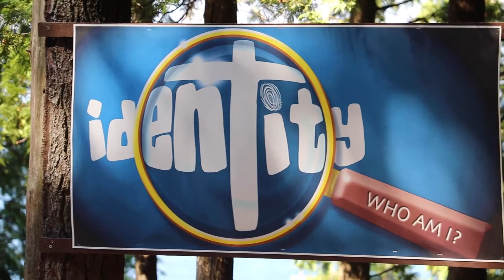2021 HS 2.0 Highlights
Camp Zion is a charter member of the Christian Camp & Conference Association, and has been Door County's Christian camp since 1946. Awesome summer youth camps, year-round retreats for all, guest group retreats for churches and organizations.